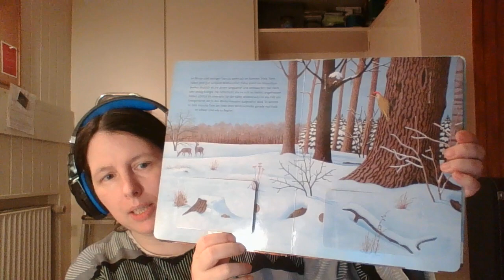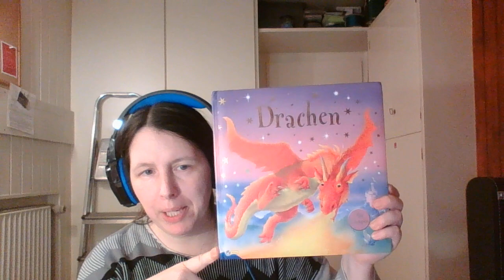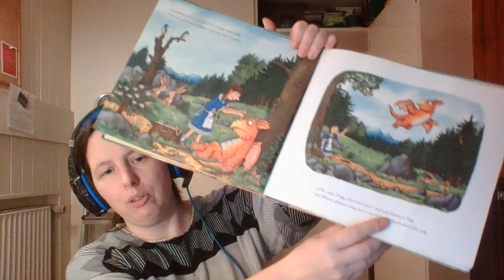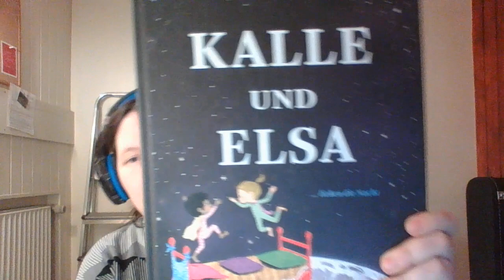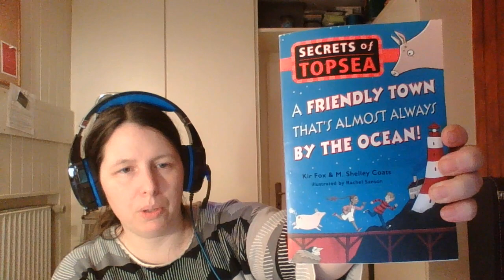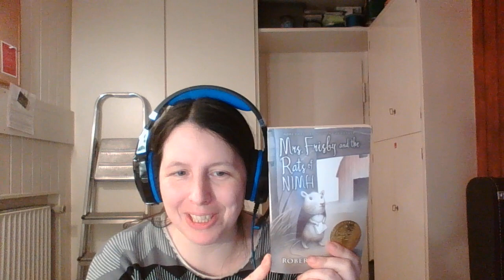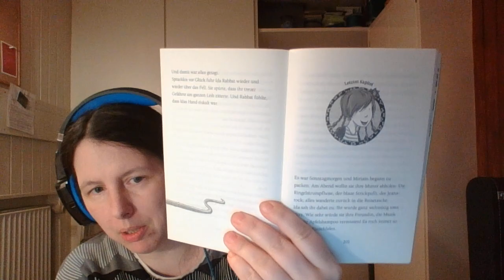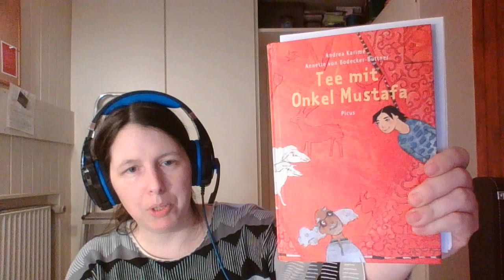Ein Lesetag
Kinder- und Jugendbuchrezensionen:

Wenn es Winter wird